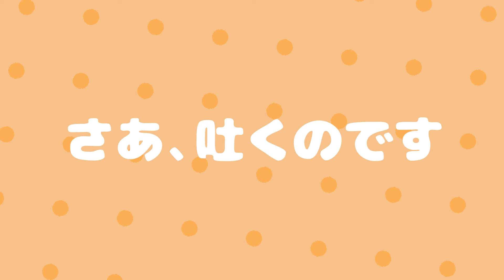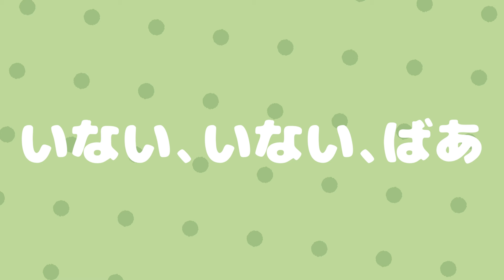お文具さんが漫画になりました『お文具といっしょ』5巻発売記念コラボ動画！【お文具のアニメ】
▼”お文具のアニメ”チャンネルさんの発売記念コラボ動画はこちら！

『お文具といっしょ』5巻発売を記念いたしまして
”お文具のアニメ”チャンネルさんとコラボすることになりました！
コミックスの中身を動画で少しだけお見せしちゃいます😊
音声はなんと、この動画のためにお文具さんが撮り下ろしてくれました…！

▼『お文具といっしょ』試し読みページはこちら！📚